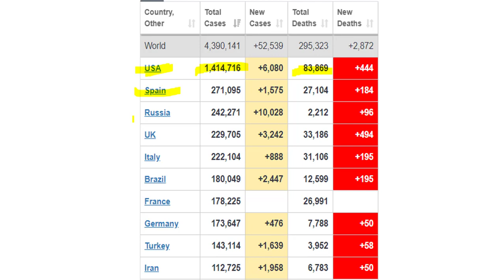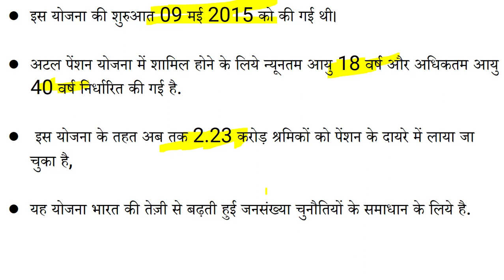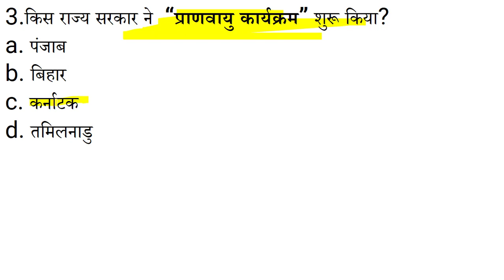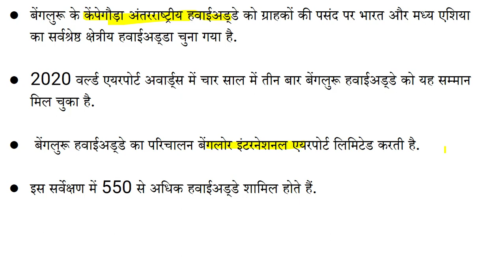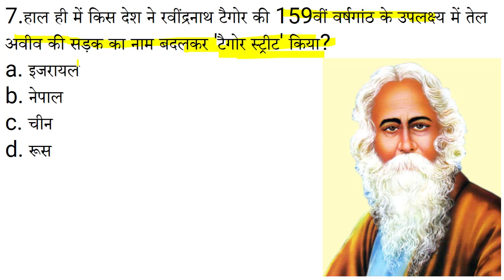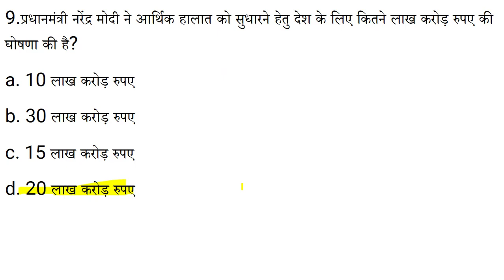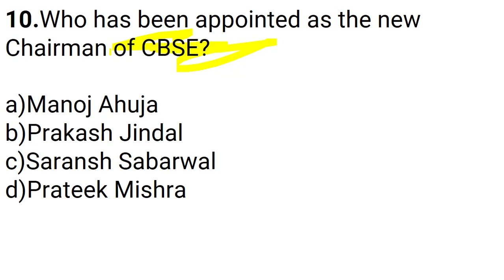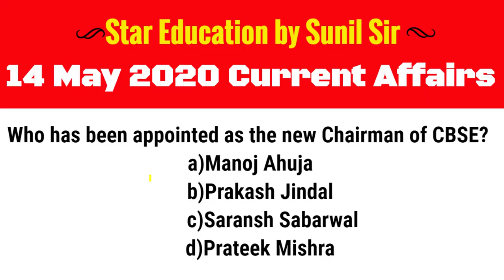Star Dose #439 || 14 May 2020 Current Affairs | Daily Current Affairs | Current Affairs In Hindi